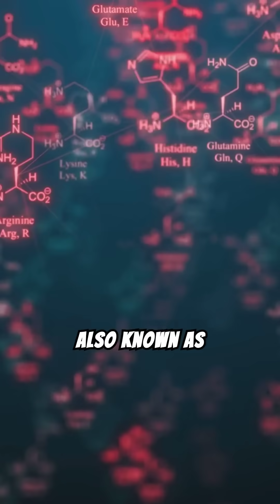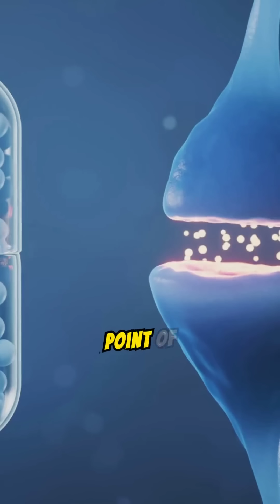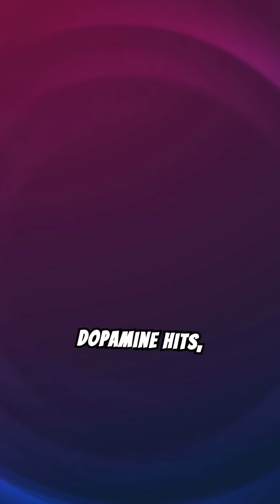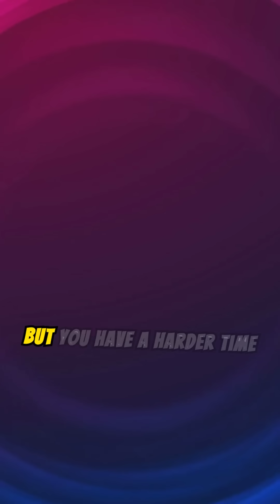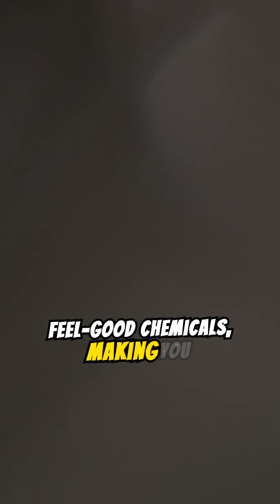10 Ways to Boost Dopamine Naturally! Get Happier Today!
Hey everyone and welcome to Mindful Moments! Join us on a journey to discover 10 ways to naturally boost dopamine and get happier today! In this insightful video, you'll unlock the secrets of neurotransmitters and learn practical tips to enhance your well-being. From meditation techniques and exercise routines to mood-enhancing music and stress relief strategies, we've got actionable steps to elevate your dopamine levels and transform your life.

Discover how small changes in your daily habits can lead to significant improvements in your mood and motivation. Whether it's tapping into your flow state, enjoying the sunlight, or activating your inner artist, these methods are designed to help you achieve a balanced and joyful life.

Join the conversation in the comments below and share your thoughts or experiences. Let's embark on this healing journey together and build a community focused on resilience and understanding.

CHAPTERS:
0:00 - Introduction
0:33 - What is dopamine
2:18 - The seesaw effect
4:26 - Conscious state meditation
5:31 - Hack your REM cycles
6:24 - The runner’s high
7:25 - Mood enhancing music
8:23 - Bright lights
9:00 - Relieve stress for good
9:52 - Tap into your flow state
10:43 - The hormesis effect
11:38 - Activate your inner artist
12:27 - Outro